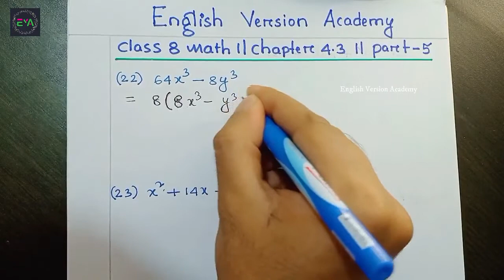5. Class 8 math Chapter 4.3 | JSC Math | English Version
4. Class 8 math Chapter 4.3 | JSC Math | English Version
Welcome to English Version Academy (EVA). This video is all about JSC Math or Class 8 Math that is JSC Math Chapter 4.3 or Class 8 Math Chapter 4.3 for JSC students in Bangladesh. The name of the class eight math chapter 4.3 is algebraic formula and applications. This video solves the problems of exercise math for eight math chapter 4.3 for JSC or class eight students.

Chapter 4.3 is much important for JSC exam for class 8 students. This channel is a perfect platform for not only JSC Mathematics but also all the subjects for secondary students in Bangladesh. With the help of this video, English Version Academy (EVA) can make everything easy of JSC Mathematics or class 8 Mathematics 4.3 or 8 math 4.3 or chapter 4.3 or chapter 4.3 class 8 for JSC students. This video follows the class 8 board book i.e. NCTB Book of Bangladesh for English Version students.

In this video, Ashif Noor sir is going to solve some problems of exercise 4.3 from numbers 22 to 28 from the board book for English version students in Bangladesh.

Question: Resolve into factors Exercise 4.3 number 22, 23, 24, 25, 26, 27, 28
We are available in our-
For Bangla Version students please visit the following channel:
YouTube Channel Name: Nebulous Academy BD